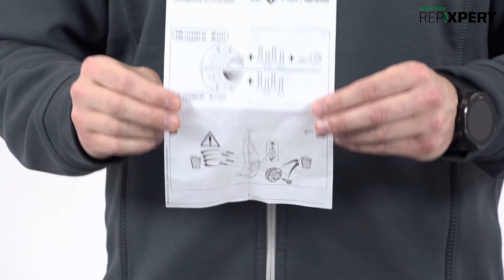INFO FAG [#28] Dwa rodzaje gwintu śrub mocujących łożysko do zwrotnicy w BMW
Wybrane numery części:
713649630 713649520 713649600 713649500